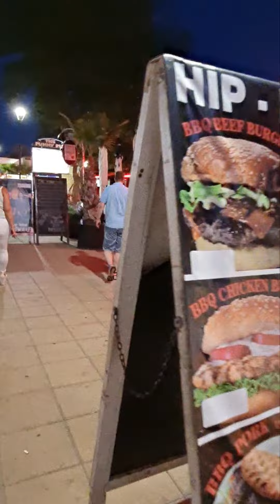Sommer in Svati Vlas 🧡 Strand, Bars, Partys, Immobilien.